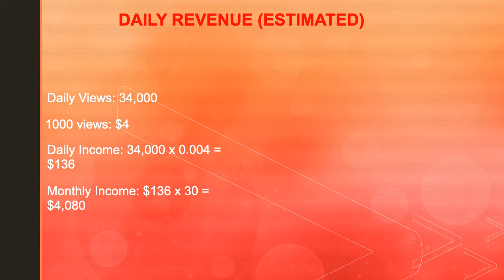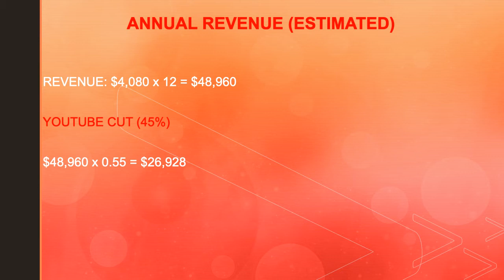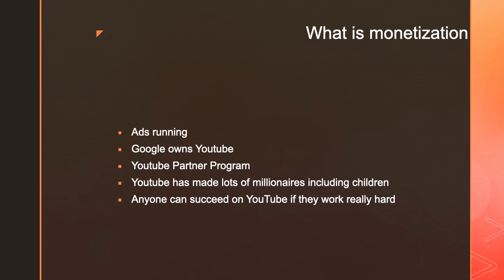How much Yankee In The South makes on Youtube